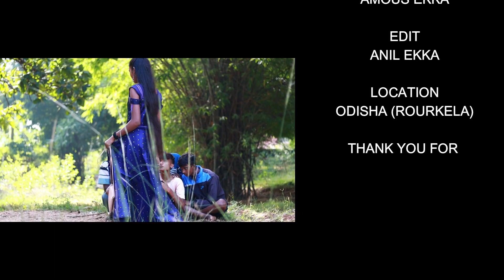दिल्ली बलि DELHI WALI ||KING COMEDY NAGPURI||NEW NAGPURI COMEDY VIDEO 2022